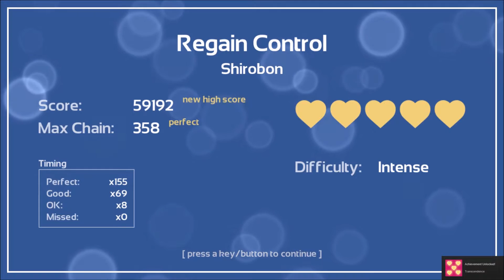Melody's Escape Transcendence Achievement